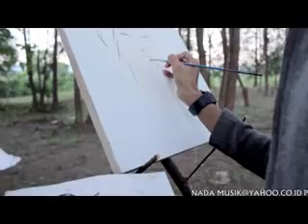RACUN DISANGKO GULO - TARI THANCA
cipt. Alextri Caniago
Musik. Decky Ryan
Video. Doddy Alexa

Produksi NADA MUSIK Record
Asirindo No. 09/Asirindo/2010
Pasar Atas Bukittinggi Blok A Lt. 1 No 20